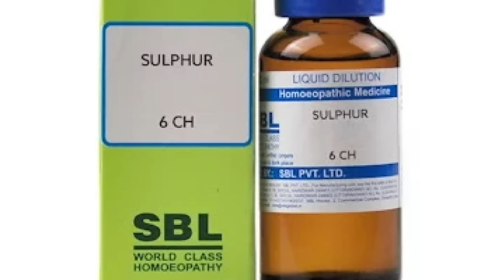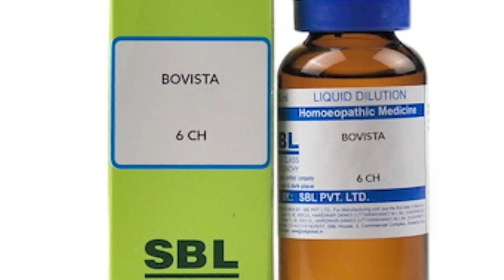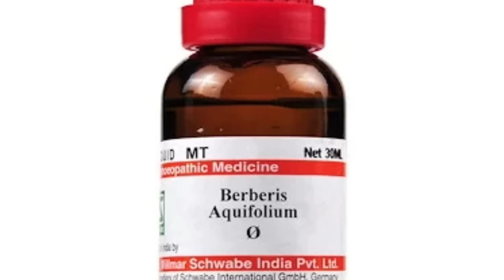Mary fairness formula ! Homeopathic formula For Fair glowing face ?? glowing skin !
Namaskar Dosto is video me maine aap ko Mary fairness formula ke baare me batya hai , mary fairness formula hyper pigmentation , melasma , Pimples scar, pimples , Acne, black spots on face black face ,ke liye bhot hi effective medicine hai or ise aap ka fairness increase hota hai face me glow aata hai .

homeopathic medicine
1 sulphur 6 ch 30 ml sbl /wsi
2 bovista 6ch 30 ml Sbl/wsi
3 sepia 6ch 30 ml sbl /wsi
4 Kali Brom 6ch sbl /wsi
5 natrum mur  6ch sbl /wsi
mixed in equal proportion
Mary fairness formula 6 drop 3 times a day

BOOKS
1 Solved Multiple Choice Questions UPSC & M.D. Entrance Examination: 1

2 Rapid Prescribing Using Peculiar Symptoms: 1

3Boericke's New Manual of Homeopathic Materia Medica with Repertory:Third Revised & Augmented Edition Based on Ninth Edition

4Boenninghausen's Therapeutics Pocket Book: 1

5Homeopathy for Today’s World: Discovering Your Animal, Mineral, or Plant Nature

6Textbook of Homoeopathic Therapeutics: With Clinical Approach

7Organon of Medicine: 1

8Allens' Keynotes - Rearranged and Classified with Leading Remedies of the Materia Medica and Bowel Nosodes

9COMBINATIONS OF HOMEO DILUTIONS (HINDI)

10 Life Saving Drugs in Homoeopathy

11 Allens' Keynotes - Rearranged and Classified with Leading Remedies of the Materia Medica and Bowel Nosodes

12 Repertory of the Homeopathic Materia Medica

13 Boericke's New Manual of Homeopathic Materia Medica with Repertory:Third Revised & Augmented Edition Based on Ninth Edition